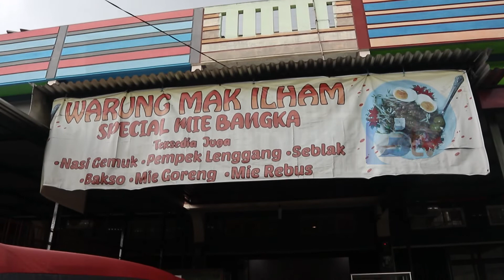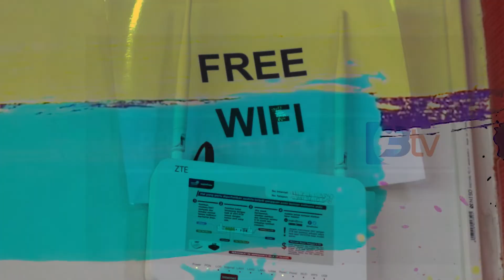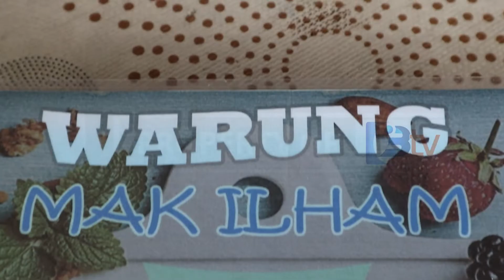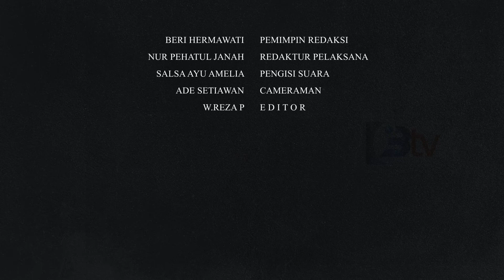Rumah UMKM : Warung Mak Ilham Special Mie bangka